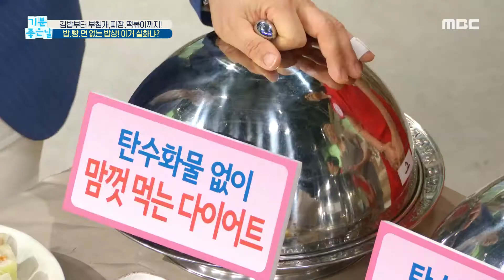[기분 좋은 날] 밥 · 빵 · 면 · 떡 먹으면 인슐린 콸콸? 20200709